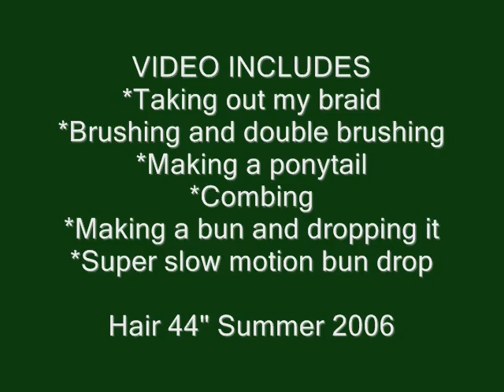JJJ🌞Summer 2006 Long hair at 44" retro video (Bad Video Quality)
Summer of 2006 I made this video. Hair was about 44" here.
Hope you like it.(Sorry about the poor video quality! Watch on smaller scale. )

* This video has been private for a long time but I decided to make it public again Sept 16,2012. 1,751 views and 12 likes.

💚💛 🎥 ❤️OPEN FOR COMMENTS IN 2020!💙 🎥 💛❤️

NO MUSIC- Only natural background nature sounds (which means YT can't throw ads on my video) I need to redo this video in HD!

LEAVE A MESSAGE OUTSIDE OF GOOGLE / YOUTUBE
Post Comments or Questions at my JJJ GUESTBOOK.
Free, easy & nothing to sign up for. Thank You!